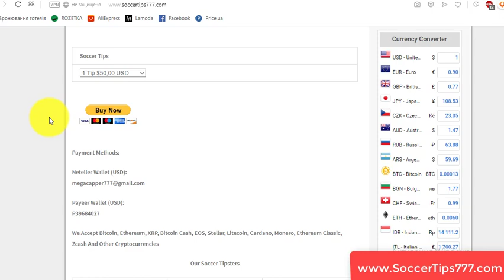28 Nov. CSKA Moscow v Ludogorets Razgrad. UEFA Europa League. Buy Premium Soccer Tips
Soccer. UEFA Europa League.
CSKA Moscow v Ludogorets Razgrad